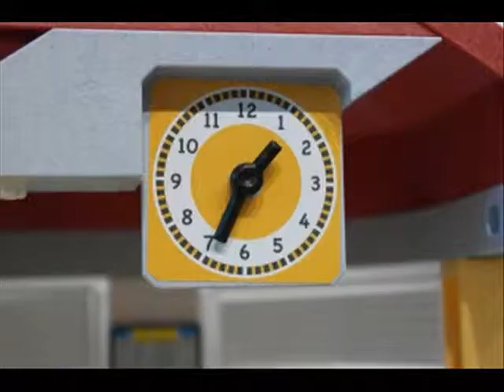Stop Motion - La punition de Zoé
"La punition de Zoé", une vidéo réalisée en Stop Motion dans le cadre d'un atelier Tickets Sport Culture de la ville de Sarreguemines, à la Médiathèque communautaire de Sarreguemines